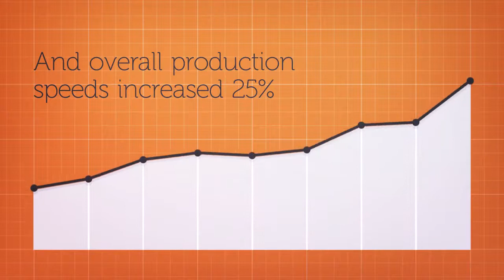Development Speeds Increase by 25% at Mt Ovit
Once the Mt Ovit Tunnels designers decided to make the switch to EPC’s BarChip Macro Synthetic Fibres excavation speeds increased from 7.10m/day to 9m/day and overall production speeds increased 25%.